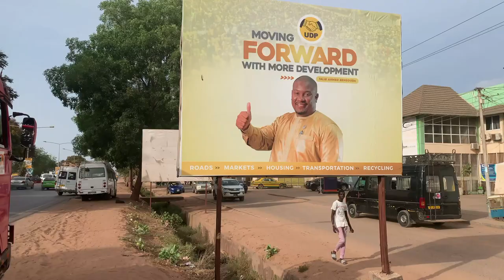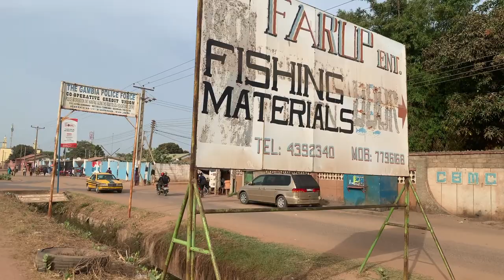Westfield Street Work IN The Gambia 🇬🇲 Vlog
Wave Transfer Number: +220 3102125 Afrimoney: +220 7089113 please your sponsorship will be needed thanks